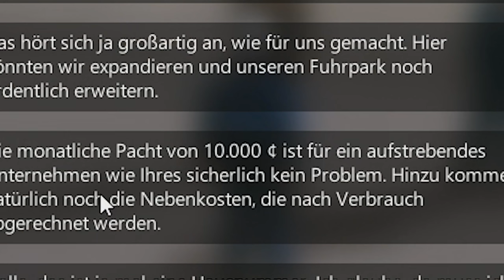Sonderauftrag für Baumeister Kalle! | Bau-Simulator 2015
Ich habe mich dazu entschieden eine weitere Folge Bau-Simulator hochzuladen und finde sie echt gelungen.

Danke an Denis für die russische Stimme!